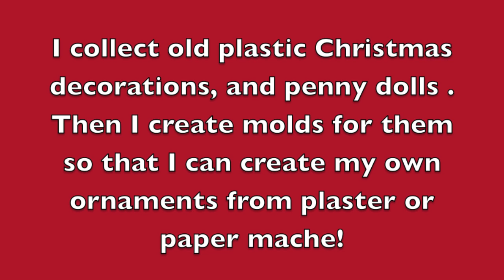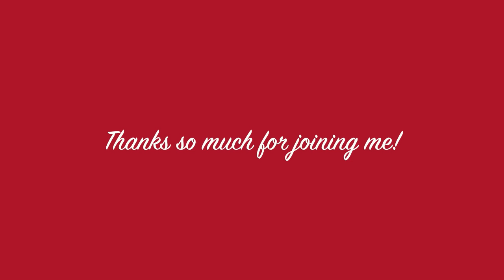Wax on Wednesdays Holiday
This is Wax on Wednesdays ! Holiday Edition. Please join me on my blog for some fun encaustic painting ! This is not a workshop , just a peek into the studio on how I approach my encaustic paintings, and some of the supplies I use. Supplies etc are listed on the blog post for that week . Hope you enjoy!